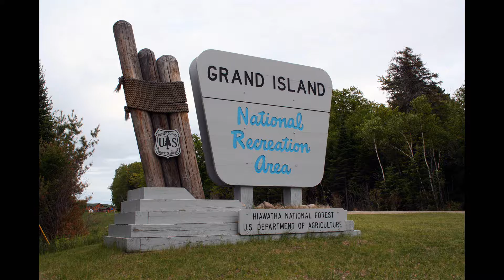Grand Day for Grand Island